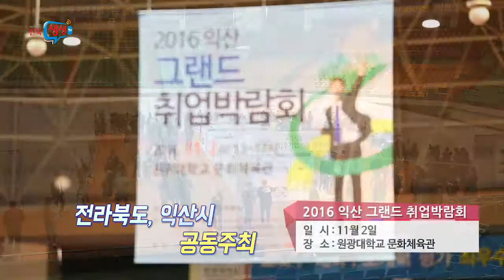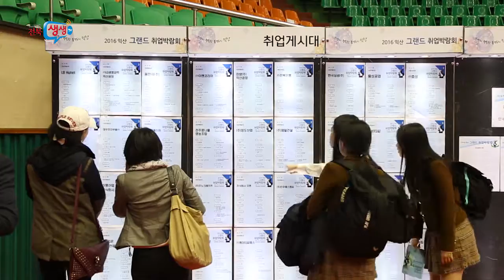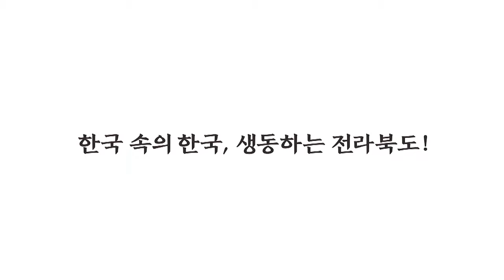[전북생생TV]기획뉴스_2016 익산 그랜드 취업박람회